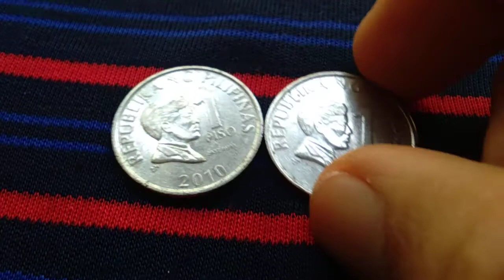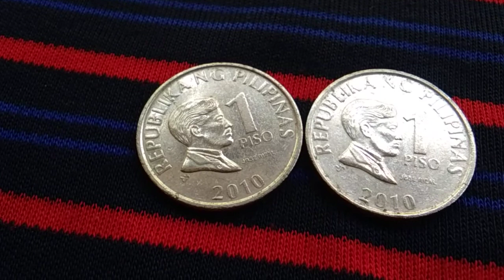Update Normal coins 1 Piso 2010/SUBSCRIBE Now /Worth 50-100 Pesos only. SHOUT OUT to All!!!